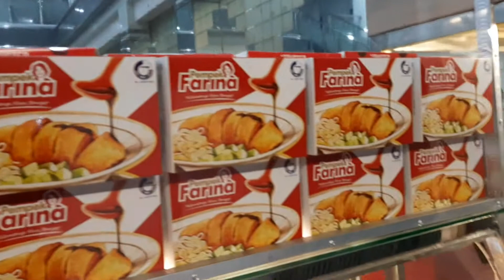New Normal, PEMPEK FARINA, JL.Raya Nginden Surabaya, 31 Juli 2020, Pencegahan Covid-19